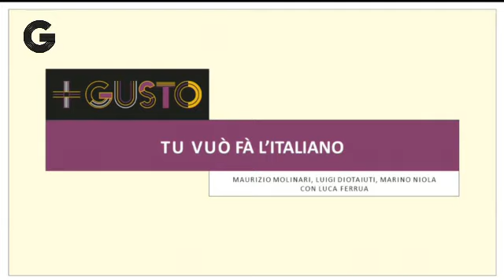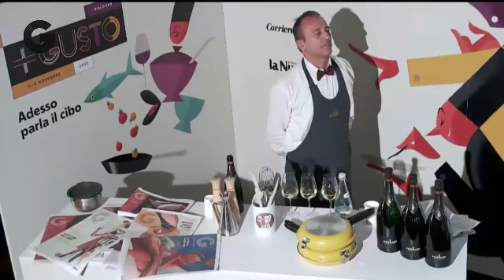IL GUSTO BOLOGNA 2022